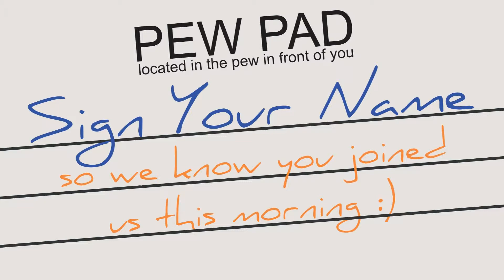The Update 10 26